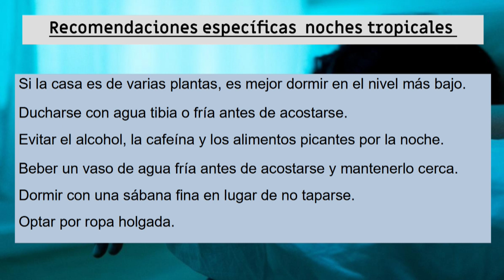¿Qué tiempo hará en Ourense este miércoles?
La previsión del tiempo en Ourense muestra una nueva jornada en la provincia con alerta por altas temperaturas. La ola de calor se mantiene en el territorio ourensano y las temperaturas podrían subir ligeramente con respecto a la jornada anterior.

📰 ¿Quieres estar informado de todo lo que sucede en Ourense?
Visita tu periódico de referencia de la provincia, porque “lo que cuenta es Ourense”.